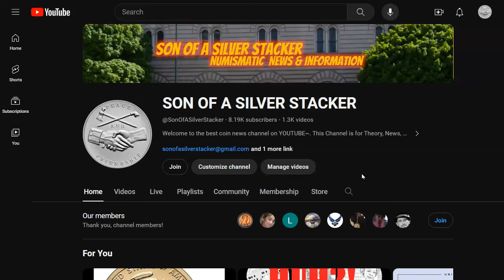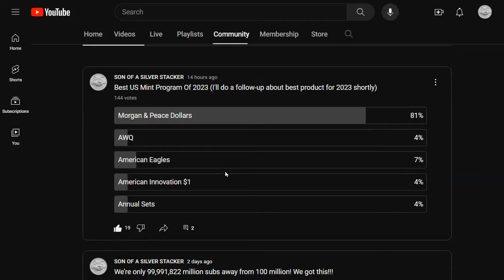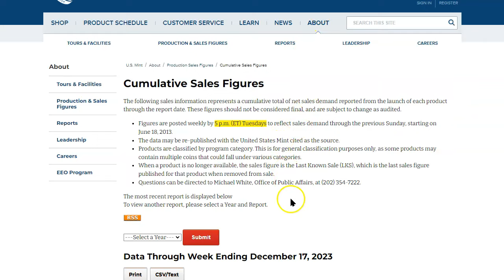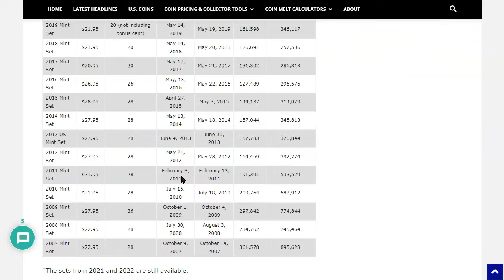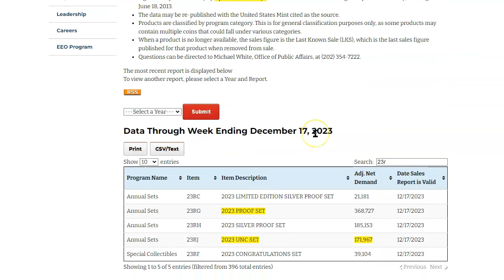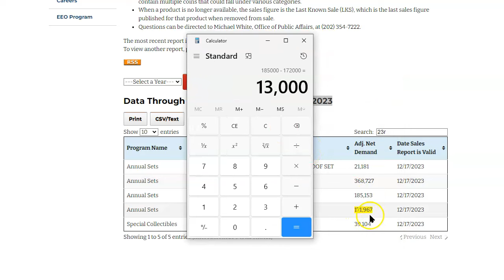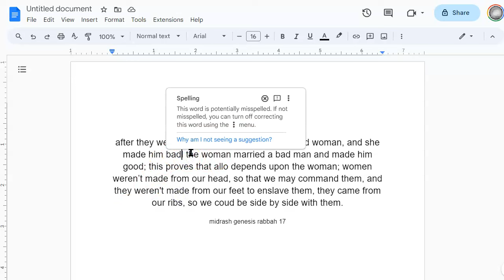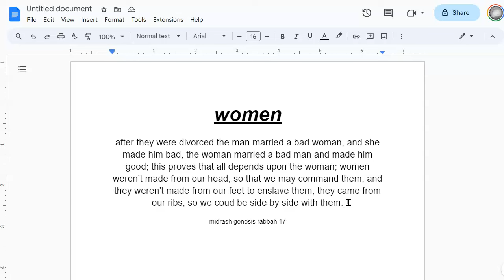🚨BREAKING🚨 Another Week Of Negative Sales For 2-Coin Reverse Proof Set & 2023 UNC Set Is Almost Gone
Welcome to another episode of Numismatic News & Information by Son of a Silver Stacker! In today's video, we go to Money Metals to look at where the live spot prices are as well as the premiums and availability for the ASEs. Afterward, we looked at the bullion sales at the US Mint.

US Mint Sales: Uncirculated 2023 Mint Set Leads All Products

women
after they were divorced the man married a bad woman, and she made him bad, and the woman married a bad man and made him good; this proves that all depends upon the woman; women weren’t made from our head, so that we may command them, and they weren't made from our feet to enslave them, they came from our ribs, so we could be side by side with them.
midrash genesis rabbah 17